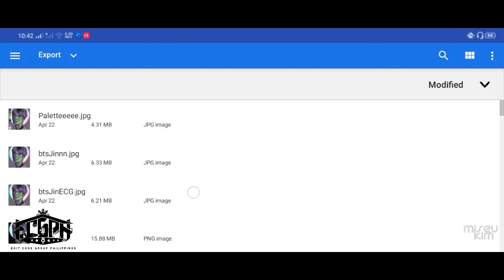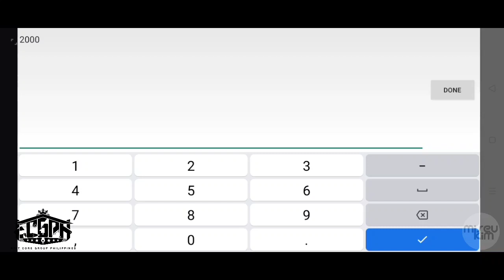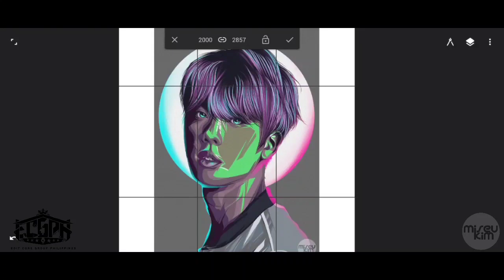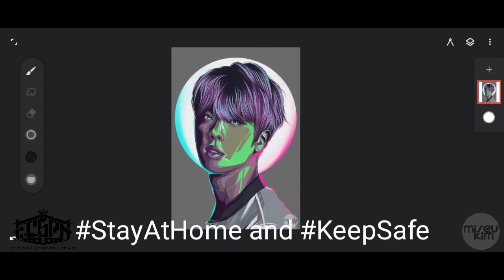How to lessen your Pixels in Infinite Painter?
Hi in this video I will going to show you how to lessen your Pixels in Infinite Painter.